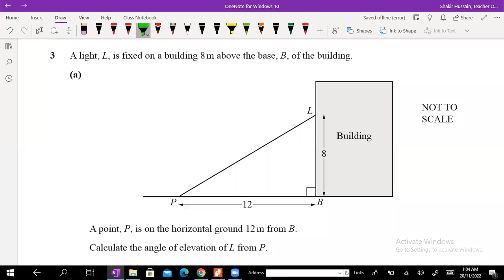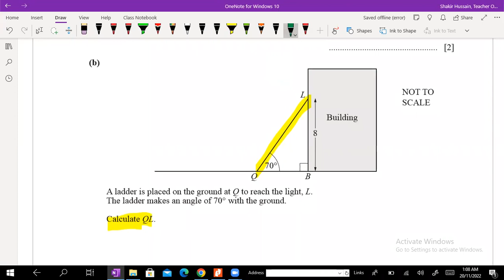O Level Maths 4024 Trigonometry and Bearing past paper questions.